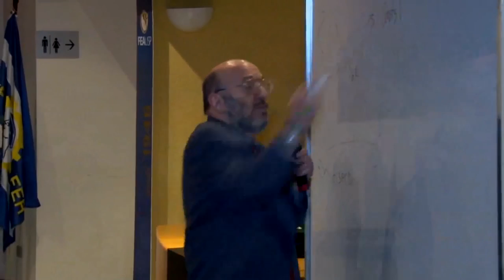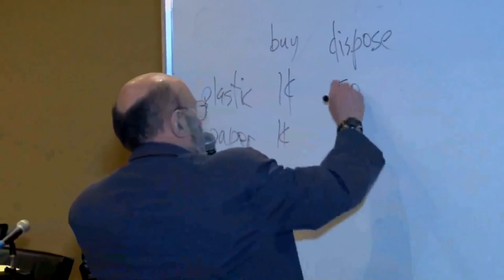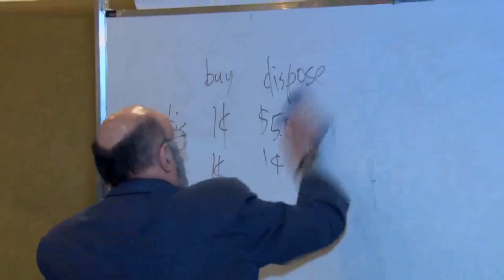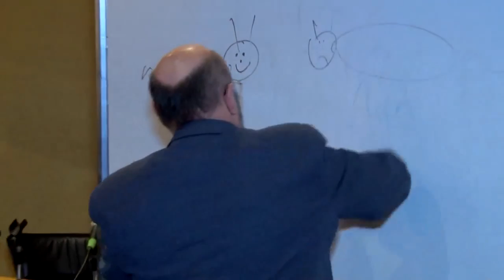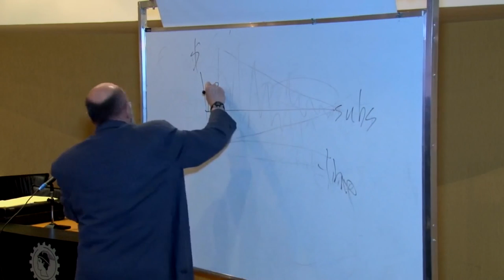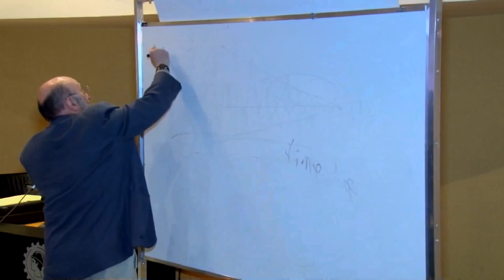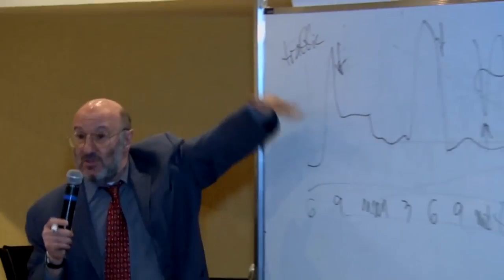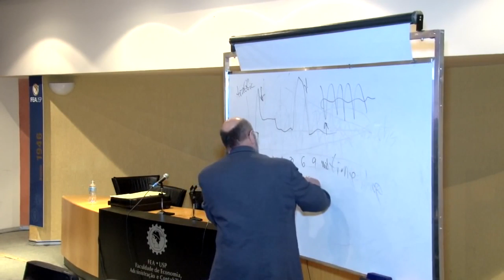Ambientalismo de Livre Mercado: como o capitalismo protege o meio ambiente. - WALTER BLOCK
Nós Fazemos a Liberdade!